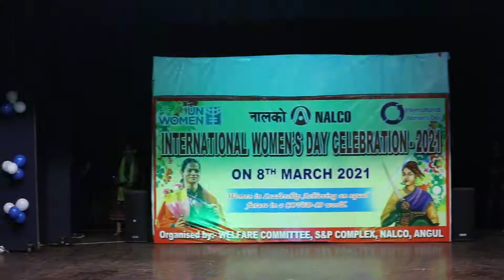Sambalpuri dance | Women's day dance 2021 | Nalconagar Angul Odisha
VADA MARANDI Red Youtube Channel
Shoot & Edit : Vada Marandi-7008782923